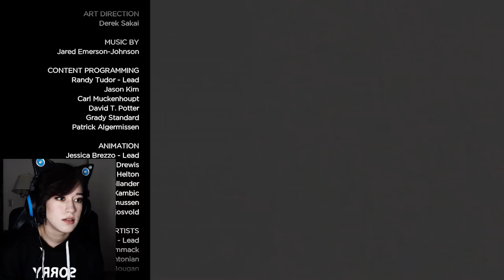Captured by Carver? - The Walking Dead: Season 2 Episode 2 - Tofu Plays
Patron of the Month: N/A

Bean Curd Contributors 💕🤩🍙 : Vinny · Oddly · Tex N7 · The Hero · Lewdicrous Gaming · Desert Darlin' · Rachel · Sunday Syndrome · Mohammed Aljohani · TGFC · Nazmie · Wump · Jared S · Dan · Liz

Bean Curd Pals: SpitNGames ·  Dan · Hyemin Kim

GAME DONATION NOTE: If you gift a desired game to the channel you will be listed as a "Bean Curd Pal" in the video descriptions until the gifted game is played on the channel and you will also get a shoutout in the very first episode of the game!